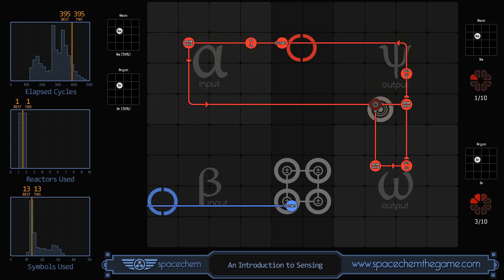SpaceChem - An Introduction to Sensing (395/1/13)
Recorded solution for "An Introduction to Sensing" from SpaceChem, a design-based puzzle game from Zachtronics Industries.